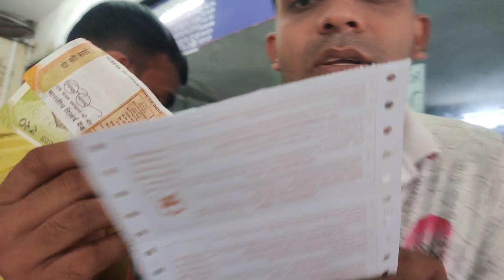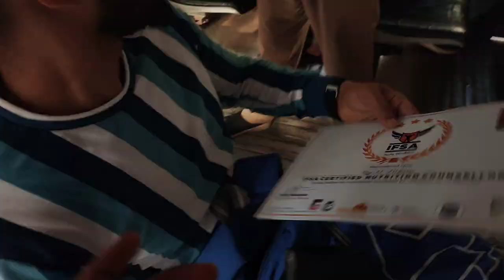116th Vlog😍वरात वाजवायला गेलो दहिसरला/Train आणि Bus चा प्रवास/LOVELY MUSICAL GROUP | Rahul Drummer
*Rahul kavatkar .

*116th Vlog😍

* Varat Show.

* At Dahisar.

* Drum Play By : Rahul Kavatkar
                             (Rahul Drummer).